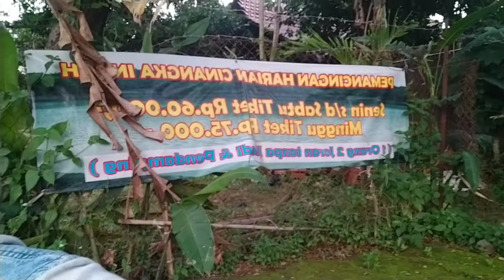beragam ikan di pemancingan harian Cinangka indah walau boncoz ttp bahagia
assalamualaikum warahmatullahi wa barokatu sobat angler TOMPEL MANIA dimanapun berada di video kali ini saya mancing di empang harian Cinangka indah
walau boncoz tapi ttp happy
jangan lupa untuk bantu like comment sher dan subscribe ya sobat biar saya semangat untuk cari spot mancing yang enak tentunya dan sekalian cari info tempat mancing untuk kalian para pemburu strike empang maupun liar thanks